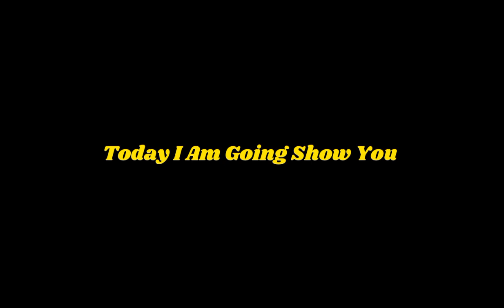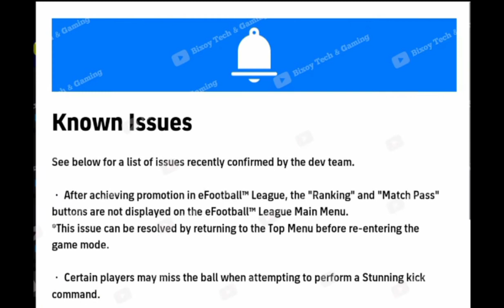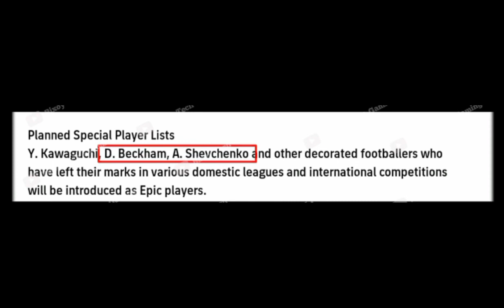What's Coming On Monday And Next Thursday In Efootball 2024 Mobile|Free New Epic ,Free 120 Coins ..